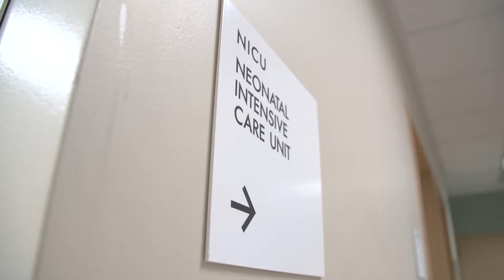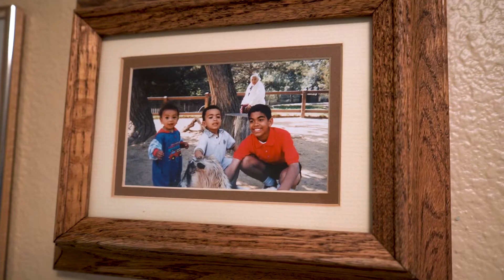REACH: Advancing Central California Health with New Medical School Pathway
A long-established goal of the UC Davis School of Medicine is to train physicians for practice in diverse communities where they are most needed to bridge California’s health equity gap. The San Joaquin Valley, from about Lodi to Bakersfield, has faced a physician shortage for decades, in part because there’s no medical school in the region. Thanks to a partnership with Kaiser Permanente, UC Davis School of Medicine's REACH pathway students receive valuable experience in an area of California that is medically underserved, short on doctors and struggling with health disparities.